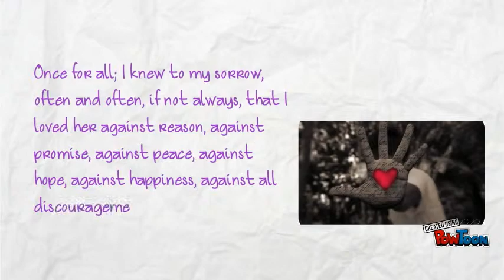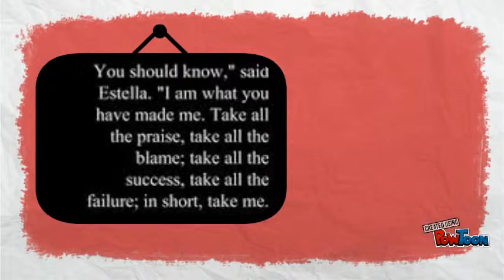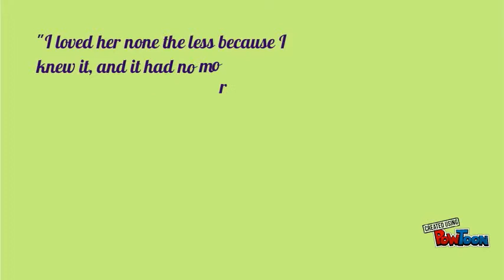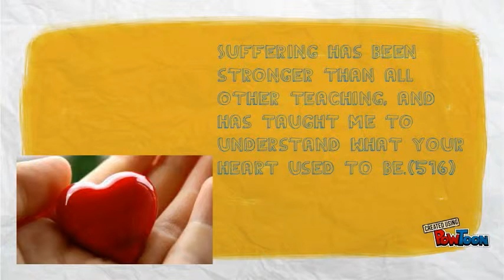Great expectations~ Pip and Estella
PowToon studio beta edits for Great Expectations.-- Created using PowToon -- Free sign up -- Create animated videos and animated presentations for free.  PowToon is a free tool that allows you to develop cool animated clips and animated presentations for your website, office meeting, sales pitch, nonprofit fundraiser, product launch, video resume, or anything else you could use an animated explainer video. PowToon's animation templates help you create animated presentations and animated explainer videos from scratch.  Anyone can produce awesome animations quickly with PowToon, without the cost or hassle other professional animation services require.